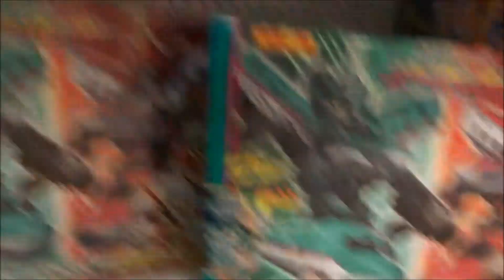プラレール 新幹線変形ロボ シンカリオン シンカリオンを格納! ビッグ基地ボックス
新幹線変形ロボ シンカリオン
新幹線超進化研究所・東日本本部
速杉 ハヤト（はやすぎ ハヤト）佐倉綾音
男鹿 アキタ（おが アキタ） 村川梨衣
大門山 ツラヌキ（だいもんやま ツラヌキ）村川梨衣
新幹線超進化研究所・北海道支部
発音 ミク（はつね ミク）藤田咲
新幹線超進化研究所関係者
速杉 ホクト（はやすぎ ホクト）杉田智和
東日本司令室
出水 シンペイ（いみず シンペイ）緑川光
三原 フタバ（みはら フタバ） 雨宮天
上田 アズサ　 竹達彩奈　ユーチューバー少女
シャショット　うえだゆうじ
車掌　中川家
シンカリオン E5（イーファイブ）はやぶさ　JR東日本E5系
シンカリオン E6（イーシックス）こまち　JR東日本E6系
シンカリオン E7（イーセブン） かがやき　JR東日本E7系
シンカリオン H5（エイチファイブ）はやぶさ　JR北海道H5系
シンカリオン E3（イースリー）つばさ フレアウイング /
アイアンウイング　JR東日本E3系1000番台
シンカリオン 700のぞみ　JR西日本700系3000番台
シンカリオン 700ひかりレールスター　JR西日本700系7000番台
シンカリオン N700みずほ　JR西日本N700系7000番台
シンカリオン トリニティ
シンカリオン 500こだま　JR西日本500系
シンカリオン 500 TYPE EVA　500 TYPE EVA
シンカリオン E5×（クロス）500 / E5×（クロス）500 TYPE EVA
シンカリオン 800つばめ　JR九州新800系
シンカリオン N700Aのぞみ　JR東海N700系1000番台（N700A）
バチガミ
使徒型
トミカハイパーレスキュードライブヘッド 機動救急警察(全37話)
【ニイタニ】
450万回再生突破
広島県内で動画が多いYOUTUBER(多分)
Hiroshima Prefecture
Itsukushima Shrine
 毎日投稿
広島youtuber
次世代 youtuber
１日10万回再生
１００万回以上再生されている動画、チャンネル